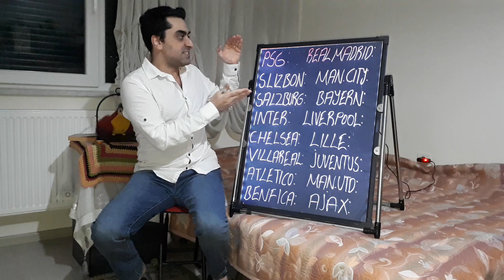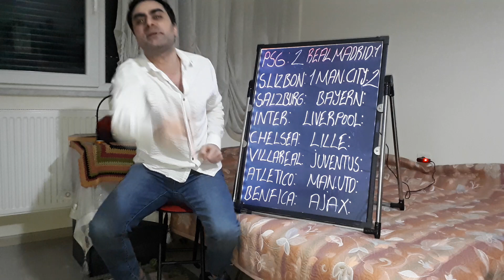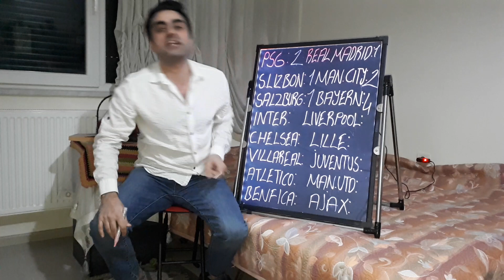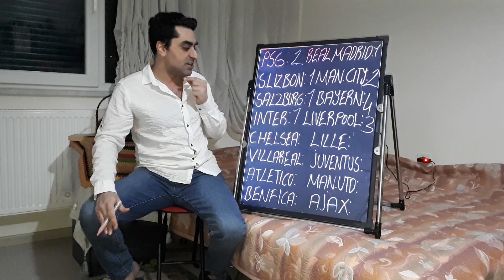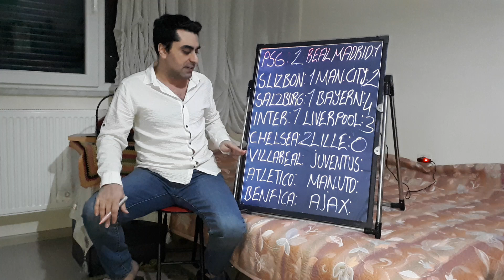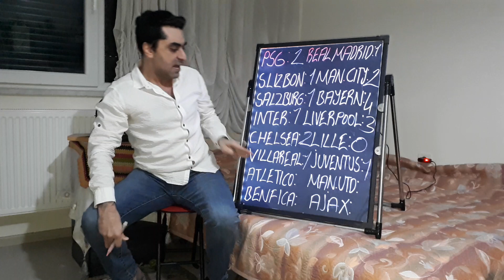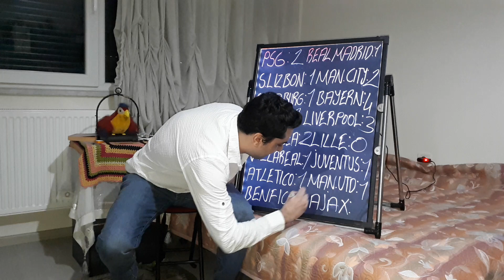CHAMPIONS LEAGUE LAST 16 PREDICTIONSCHAMPIONS LEAGUE PREDICTIONSCHAMPIONS LEAGUE 2021/22 PREDICTIONS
Uefa Champions League Predictions,Football Predictions Today,Prediction FootballTodaySoccerPredictionsForTodayChampions League BetSports PredictionPrediction Champions League 2022Prediction ChampionsLeague 2021,Prediction Champions League,Champions League Betting Tips,Champions League Betting Predictions,Champions League Bets Today,Champions League Betting Preview,Uefa Champions League Betting Tips,Football Match Prediction Today.You can write your comments and suggestions. It makes me so happy.Thank you very much.

Hello my friends, my name is Kubilay. As someone who loves Italian football and Italian league Seria A very much and follows closely; ı will talk about Italian league Serie a, standings, results of the week, prominent matches of the week, player and team performances, detailed analysis of the matches, players and teams, coaches' preferences in the match, transfers, developments about the Italian national team, also analyzes and comments about italian teams which play on Champions league and Uefa European league. I'll upload videos on Fridays when there are European cups or Serie a matches of Italian teams on weekdays. Your opinions and thoughts are also very important for me. Please write your comments under my video. I hope you will like it Serie A lovers. Love and respect.